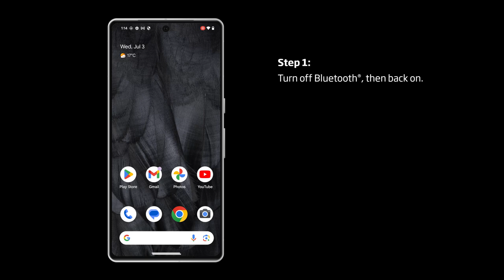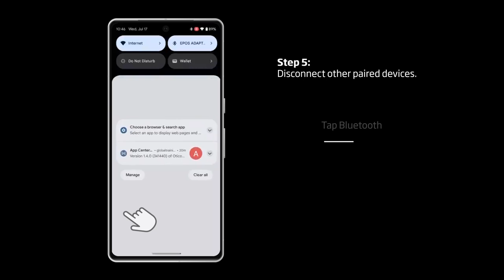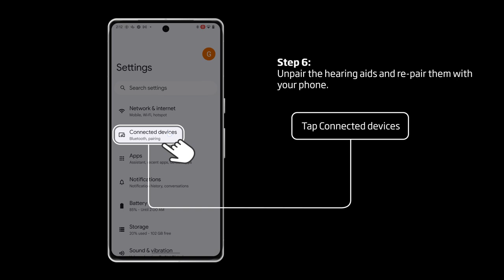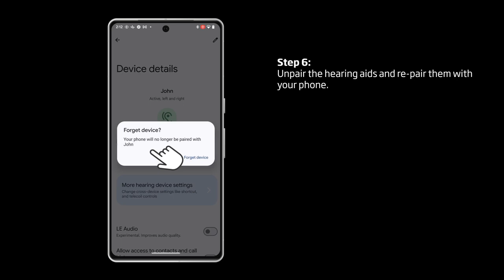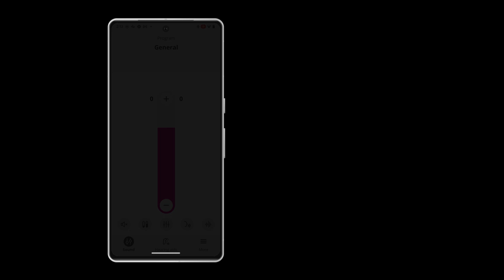How to troubleshoot disconnections between your Oticon hearing aids and Android phone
This video demonstrates what steps you can take if you experience disconnections between your Oticon hearing aids and Android phone.